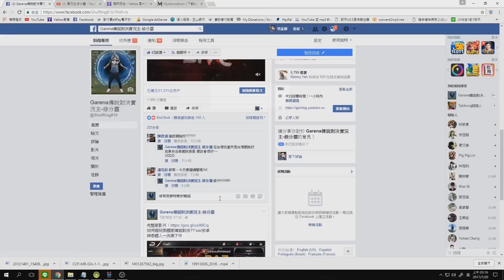新英雄-特爾安娜絲■抽獎活動■活動日期7/20-7/26截止■【修分靈】